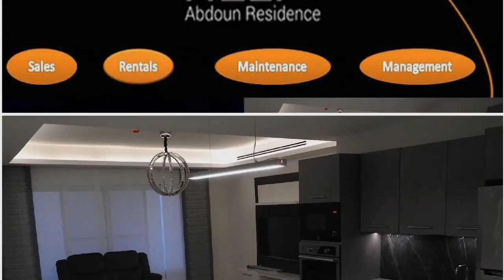Luxury Managed Apartments.